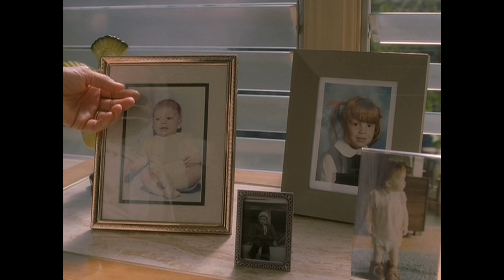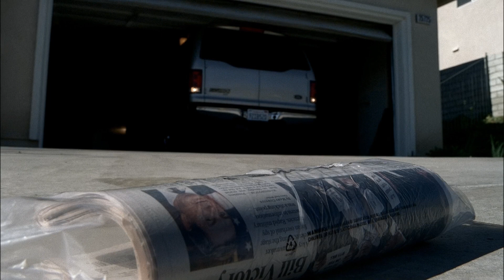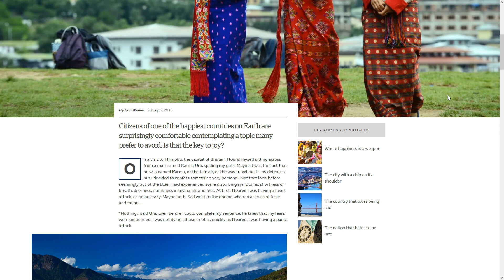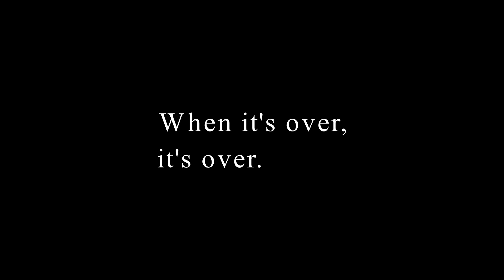On the Importance of Death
Some thoughts on life and death.